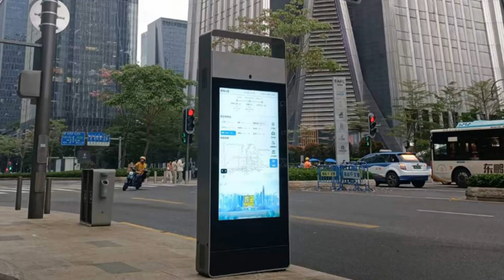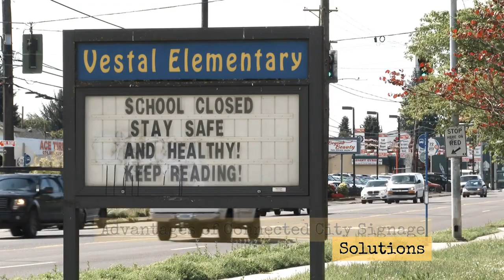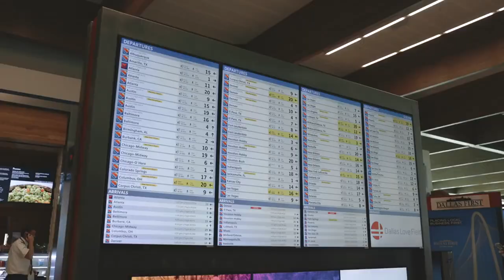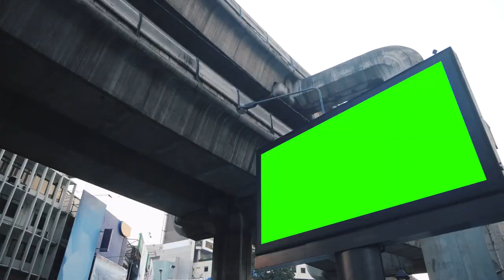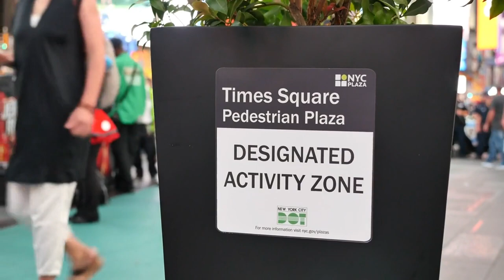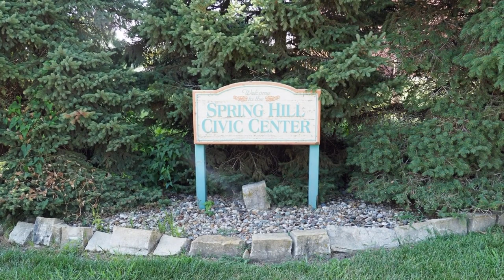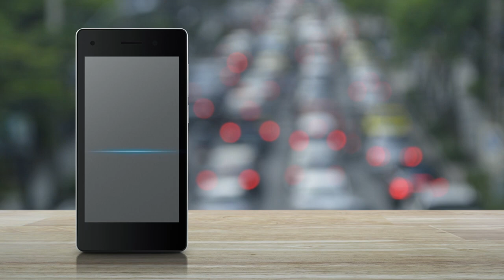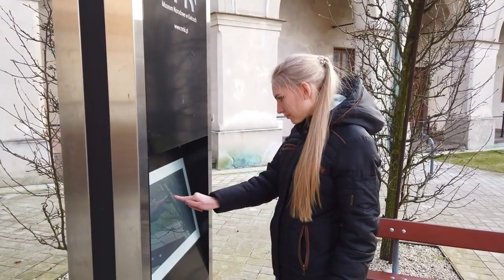Explore Smart Outdoor Information Boards The WOW Digital Signage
Welcome to the future of public information dissemination! In this video, we delve into the world of WOW Digital Signage, showcasing the groundbreaking technology of Smart Outdoor Information Boards. These cutting-edge displays redefine traditional informational signage, bringing innovation and interactivity to outdoor environments.

Join us as we uncover the transformative power of digital signage in the great outdoors. From bustling city streets to serene parks, these dynamic displays offer real-time updates, interactive features, and captivating visuals, enhancing the way people access information in public spaces.

Discover how Digital Signage is spearheading the era of Digital Transformation, revolutionizing communication in the modern world. Explore the versatility of Outdoor Displays, designed to withstand various weather conditions while delivering vibrant content that captivates audiences.

Through engaging demonstrations and expert insights, learn how Smart Outdoor Boards are reshaping the landscape of public communication. From wayfinding to event promotions, these interactive displays empower communities with relevant, up-to-date information at their fingertips.

Join us on this journey as we unlock the potential of Digital Signage and witness firsthand the impact it's making on public engagement and connectivity. Don't miss out on the opportunity to explore the future of informational signage – Welcome to WOW Digital Signage!